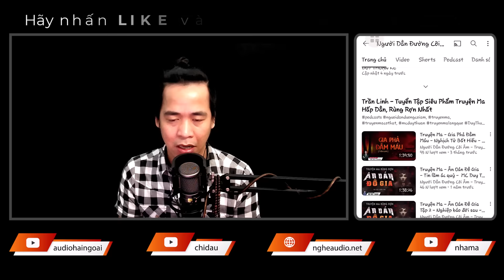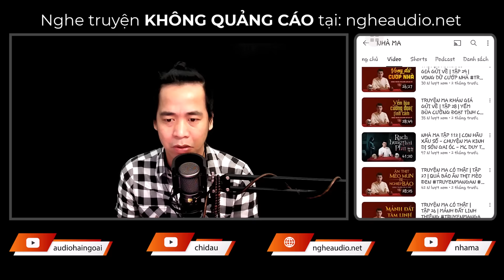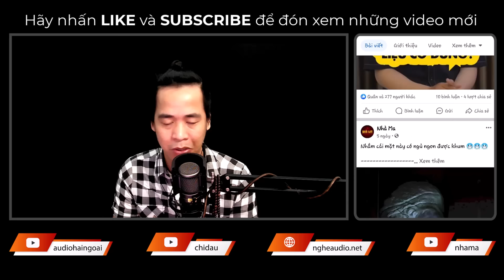Truyện Ma: Mùi Tanh Thịt Người - Chết Cháy Trong Nhà Văn Hóa - MC Triển Chiêu Kể Truyện Ma Đêm Khuya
Tóm tắt nội dung: Ông Thạch dọn kho và phát hiện ra cuốn sổ viết những câu kỳ lạ bằng chữ hán, rồi sau đó trong làng ông  thường xuyên xảy ra những sự việc ma quái. Những chuyện đó là gì?? Mời quý khán giả cùng đón nghe nhé!!
👉 Sản xuất và phát hành: DinhTung Voice
👉 Truyện: Mùi Tanh Thịt Người
👉 Tác Giả: Khánh Huyền
👉 Editor: Nhung Võ
👉 Designer: Trường Sơn
👉 Dẫn Truyện: MC Triển Chiêu